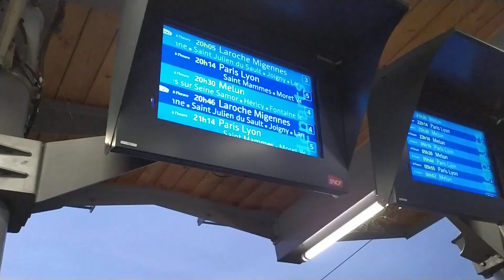Arrivé d'un TER Bourgogne France Compté en Gare de Montereau